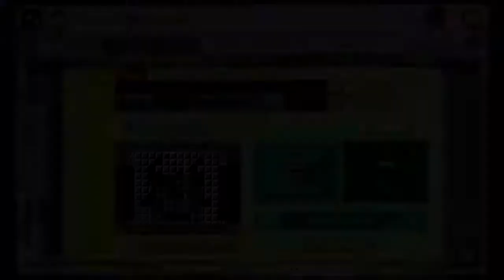Super Mario Maker - Kool-Aid Man!!! OH YEAH!! by Zombie-Mii - No Commentary 1AB